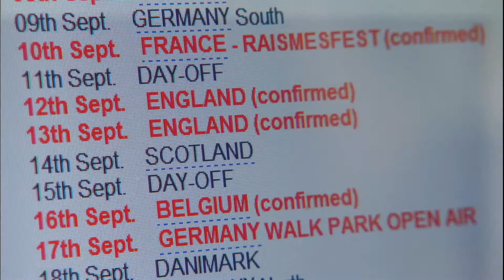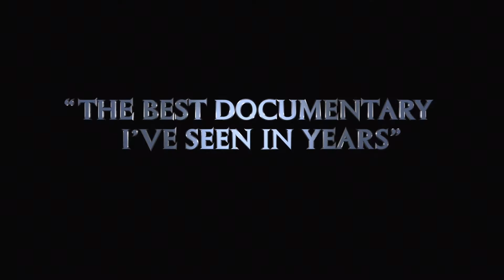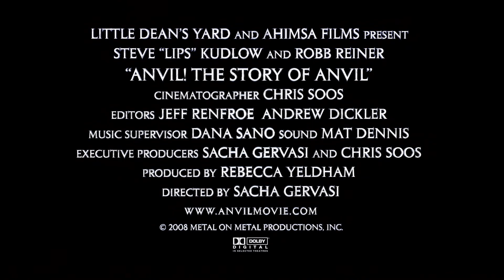Anvil! The Story of Anvil - Movie Trailer HD